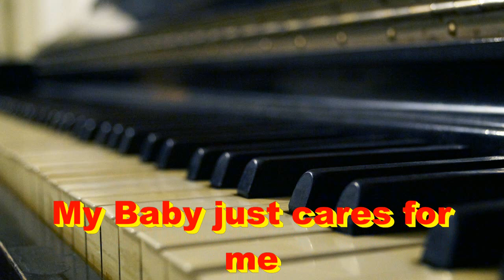My Baby Just Cares For Me COVER by Kilofonmusik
My Baby just care for me
Original Interpret: Nina Simone
Cover by Kilofonmusik Horst Rathmann
Musik from Yamaha Tyros4 Midifile Playback